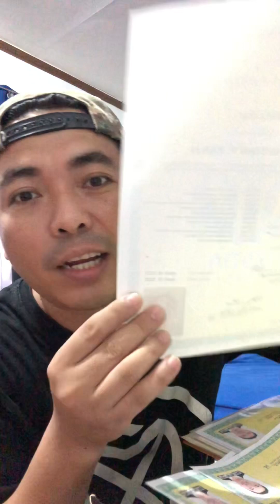Original ba o fake ang NCII mo?